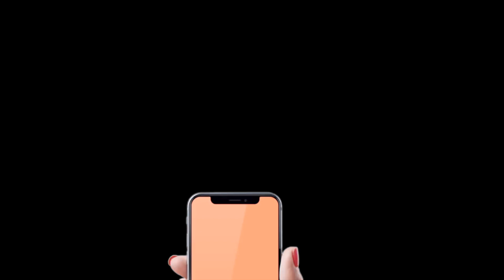Ne-Yo, Bebe Rexha, Stefflon Don - PUSH BACK | Dance Choreography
Lyric video for “Push Back” by NE-YO feat. Bebe Rexha & Stefflon Don

Music video by Ne-Yo, Bebe Rexha, Stefflon Don performing Push Back.

I am passionate about dancing and an artistic  choreographer who comes up with something eclectic by merging known dance forms with my style. I am  thankful for all your love and  hope to keep spirit alive. Keep supporting.  I LOVE dancing and choreographing . Excited to share this piece of work with the world.

- [ ] perform by = Addy ,Garry ,Bob